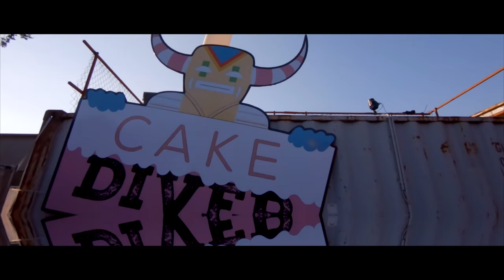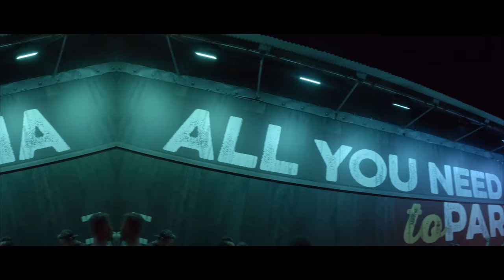PAROOKAVILLE 2018 | Unofficial Aftermovie [4K]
The fourth edition of PAROOKAVILLE was a blast!
We have been here since the premiere in 2015. We are PAROOKAVILLE pioneers!

Relive the festival and enjoy our unofficial Aftermovie.

We hope you like it as much as we do!

Until next year madness love and purehappiness

Titel 1: The Chainsmokers - Don't Let Me Down (feat. Daya) [Illenium Remix]

Titel 2: Ørjan Nilsen - Nothing Here but Love

Filmed & edited by Dustin L.